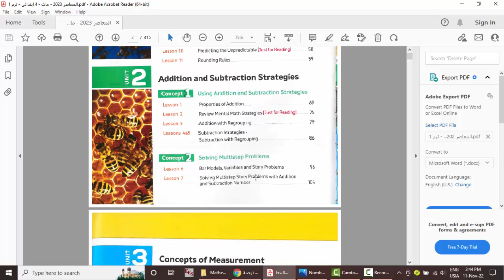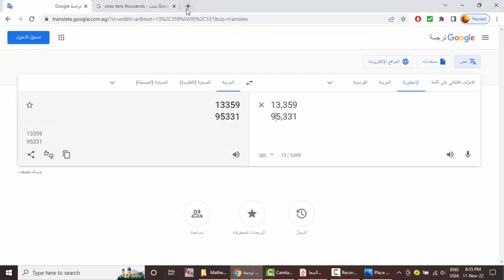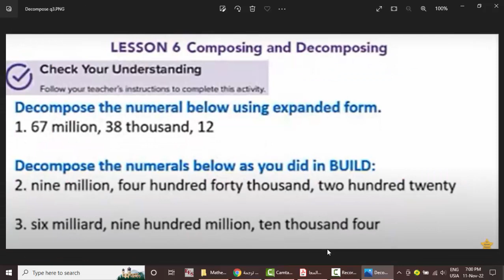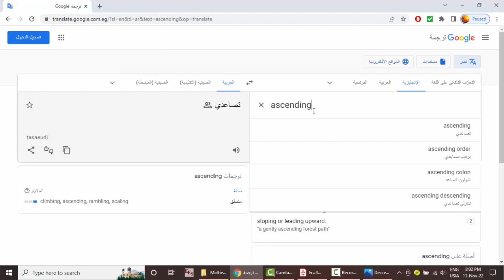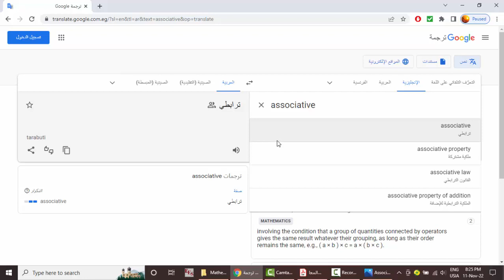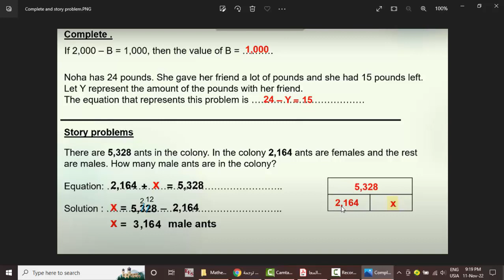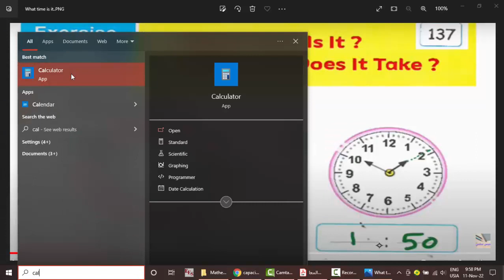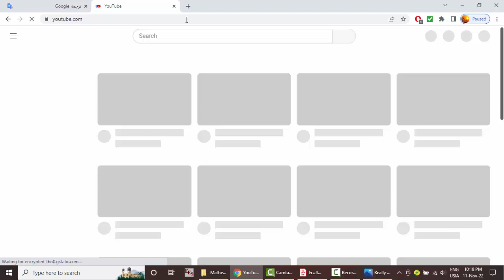مراجعة ماث الصف الرابع الابتدائى Primary 4 math revision units 1, 2, 3